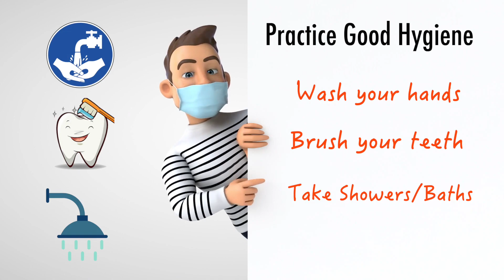Protecting Yourself and Others from COVID 19 - Video Short for Kids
This short video gives kids ages 4-10 an idea of what the corona virus is. It covers how kids should maintain good hygiene and we provide actions that they can take to protect themselves and others from the Covid-19 virus.